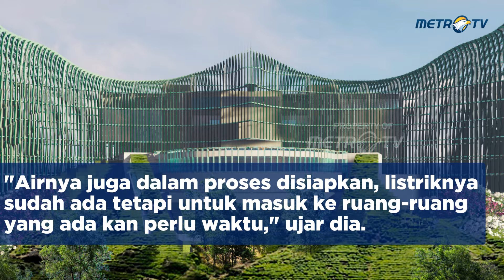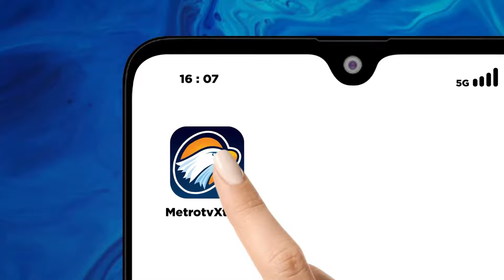Ini Alasan Jokowi Tertunda Pindah Kantor ke IKN!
MetroTV, Presiden Joko Widodo (Jokowi) mengatakan progres pembangunan di Ibu Kota Nusantara (IKN) terhambat hujan deras.

Kondisi itu membuat mundurnya pembangunan di IKN serta penundaan rencana dirinya untuk berkantor di IKN.